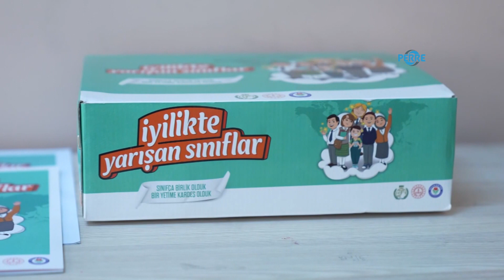İHH yetim sponsorluk bedelini 800 lira olarak güncelledi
Perre Haber Ajansı-İHH İnsani Yardım Vakfı, yetim sponsorluk bedelini 1 Şubat itibariyle 800 lira olarak belirledi. Konuyla ilgili konuşan İHH Yönetim Kurulu Üyesi Reşat Başer, değişikliğin yetim ailelerinin alım güçleri göz önünde bulundurularak yapıldığını belirtti.
Yetim Sponsorluk Sistemi ile ilgili bilgiler paylaşan İHH Yönetim Kurulu Üyesi Reşat Başer, İHH’nın 45 ülkede 137 binden fazla yetim çocuğa her ay düzenli olarak destek ulaştırdığını belirtti. Yetim ailelerine yönelik kalkındırma projeleriyle beraber hayatlarına dokunuyoruz. Ramazan ve Kurban Bayramı'nda bayramlıklarını, eğitim döneminde kırtasiye desteklerini, kış döneminde yakacaklarını ve kışlık kıyafetlerini karşılamaya gayret ediyoruz” dedi.
“Güncelleme yaparken alım gücünü dikkate aldık”
400 lira olan Yetim Sponsorluk bedelinin 800 lira olarak güncellendiğini hatırlatan Başer, “45 ülkede yaptığımız değerlendirmeyle beraber ailelerimizin alım güçlerini de değerlendirip 800 TL olarak belirledik. 800 TL ile beraber çocuklarımızın eğitim, kırtasiye, sağlık, barınma gibi temel ihtiyaçlarına destek olmaya gayret edeceğiz inşallah. Özellikle Asya ve Afrika’daki ülkelere baktığımızda, bu fiyatın hiç geliri olmayan bir ailenin en azından kendi ayaklarının üzerinde durabilecekleri ve çocukların eğitime devam edebilecekleri derecede ihtiyaçlarını giderdiğini birebir takip ediyoruz” ifadelerini kullandı.